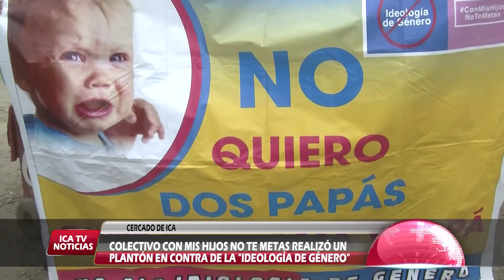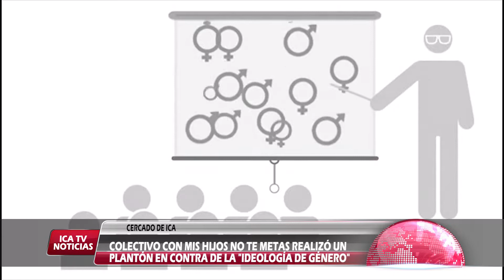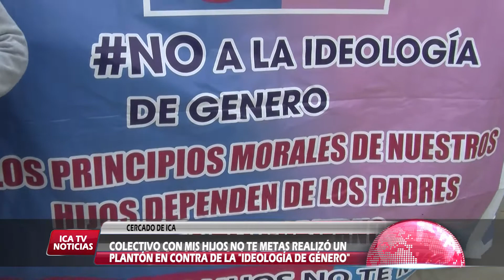COLECTIVO CON MIS HIJOS NO TE METAS.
EL COLECTIVO CON MIS HIJOS NO TE METAS REALIZÓ UN PLANTÓN EN LOS EXTERIORES DEL MERCADO ARENALES CON GIGANTOGRAFÍAS EN CONTRA DE LA "IDEOLOGÍA DE GÉNERO" LOS MANIFESTANTES INDICARON QUE SI EL GOBIERNO NO ESCUCHA SU PEDIDO REALIZARÁN UNA NUEVA MARCHA NACIONAL.